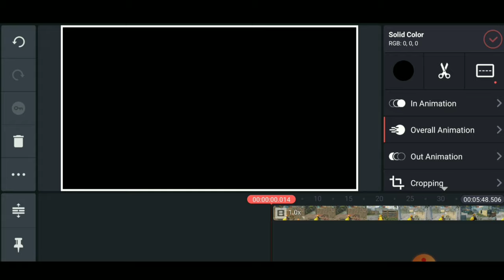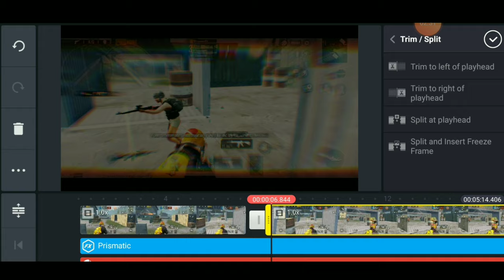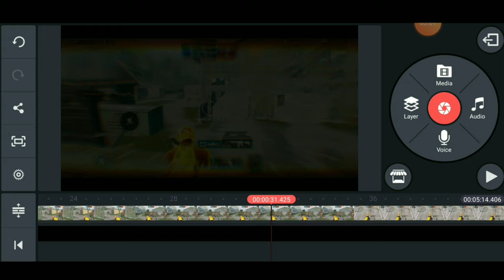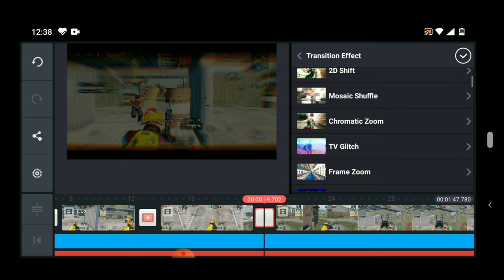Edit Montage Videos Like Dynamo Gaming on Andriod || Edit Pubg Montages || Kinemaster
AND

🔥TECH SMARTYY 🔥

■ Soon I will come with Another Video